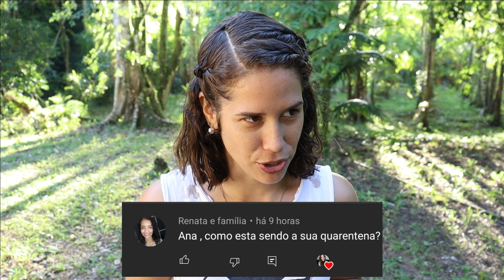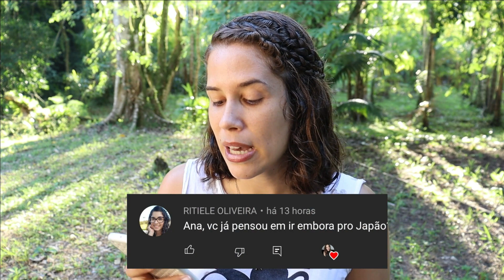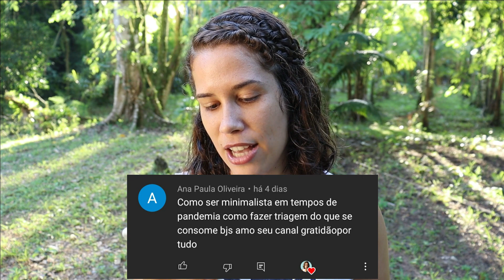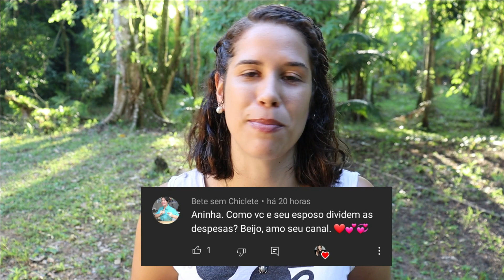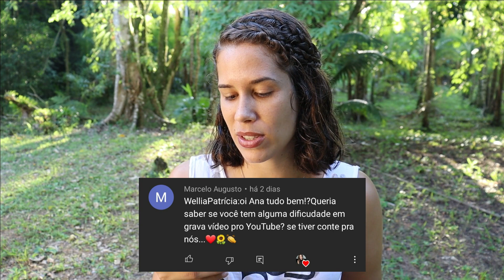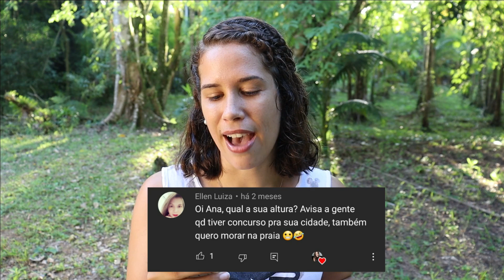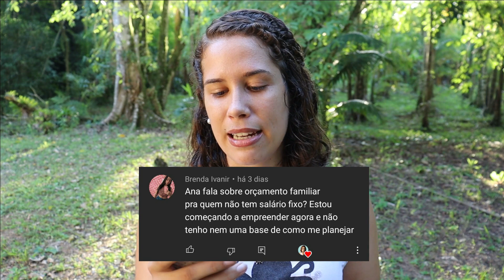COMO SER MINIMALISTA EM TEMPOS DE PANDEMIA?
No vídeo de hoje contei pra vocês como ser minimalista em tempos de pandemia! anaresponde :)

Se inscrevam na jornada é só entrar no grupo de whatsapp

A jornada ELAS REALIZAM será um curso gratuito e ao vivo no youtube, vou te ensinar a fazer um orçamento minimalista com os 3 Ps mais importantes:

▫️Planejar
▫️Priorizar
▫️Praticar

Se quiser se inscrever é só entrar no grupo de WhatsApp silencioso,basta clicar

🔹️No último dia da jornada vou abrir inscrições pra minha mentoria de organização financeira: SIMPLIFIQUE SUAS FINANÇAS, serão apenas 5 vagas, fique de olho 😉

Espero você no grupo😍